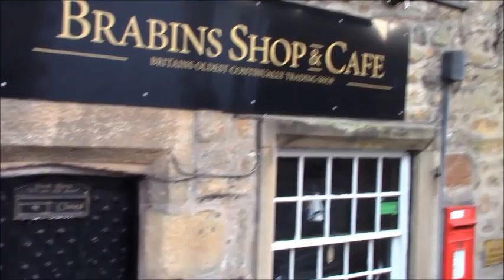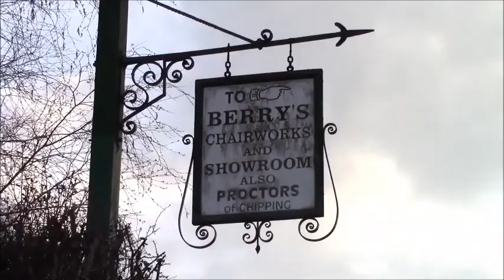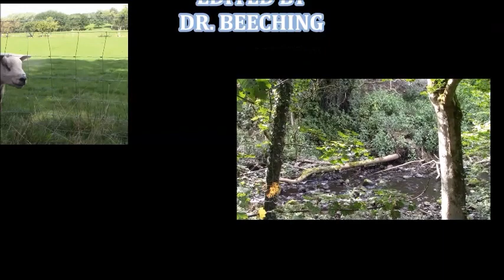Lancashire Footnotes Shorts Episode Ninety-one - Chipping